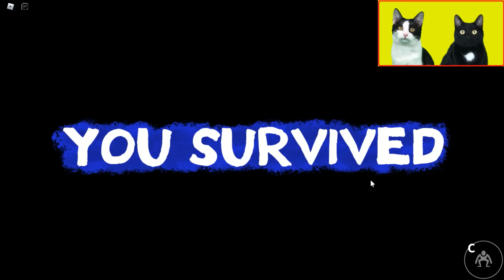El final de Rainbow Friends Roblox Blue Green y Orange vs gatitos Luna y Estrella / Videos de gatos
Luna y Estrella los gatitos gamer jugando al juego Rainbow Friends de Roblox en español, llegan al triste final de Blue, pero antes se esconden y escapan de los monstruos aterradores de este juego llamados Blue, Green y Orange que parece un dinosaurio. En el video de hoy pasa esto: Mis gatos graciosos jugando a las escondidas se esconden en cajas de cartón y llegan al final del videojuego tras sobrevivir todas las noches ¿Cómo acaban reaccionando los gatos chistosos en este divertido gameplay? No te pierdas este nuevo video de esta nueva serie de videojuegos con los animales más divertidos de youtube que hablan en español.